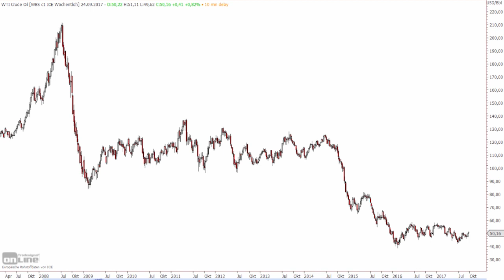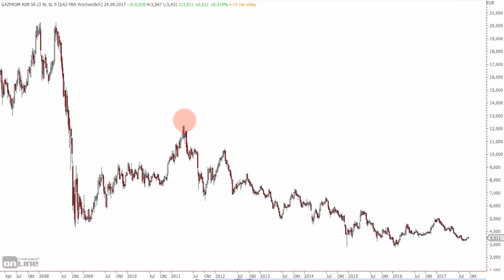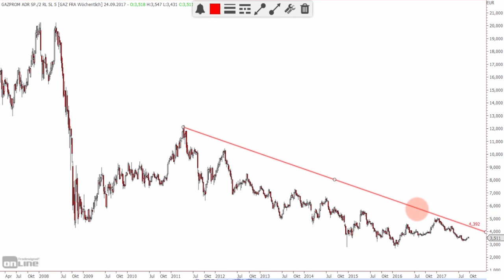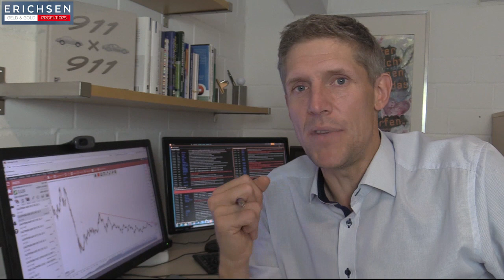Gazprom-AKTIE: Jetzt KAUFEN?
Keine Frage, Gazprom ist billig. Einer Marktkapitalisierung von unter 50 Milliarden US-Dollar stehen Assets in Höhe von mehr als 160 Milliarden US-Dollar gegenüber. Würden morgen alle Vermögensgegenstände verkauft werden, sollten die Aktionäre rund ein 3faches ihres aktuellen Einsatzes erhalten. Darüber hinaus gibt es noch einige Punkte, die man beachten muss, wenn man über den Kauf der Aktie nachdenkt. Alles dazu, in diesem Video.

Bildrechte Thumbnail: Fotolia.com Datei: #75837326 | Urheber: yo camon